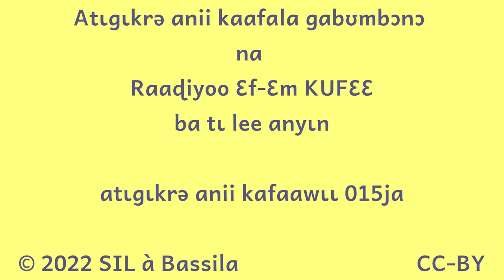Émission Radio 015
- les mots sur la pluie par IDRISSOU Mounifatou et ISSIFOU Rahinatou
- quelques mots anii pour la grammaire par IBRAHIM INOUSSA Malokia et ISSA AZIZ Rahaman
- musique Simpa sur l'alphabétisation
- une causerie sur le manger de nnɔbata par  FAFANA Moumouni et BABABODY Salimatou
- un proverbe par BOUKARI SOUMANOU Abasse

Bonne écoute !